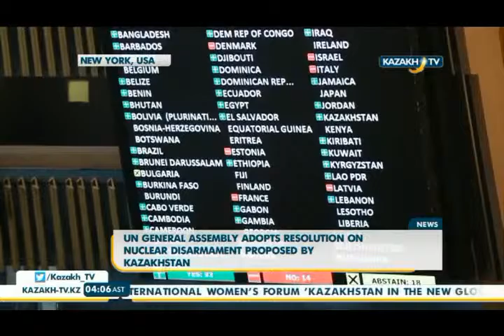UN General Assembly adopts resolution on nuclear disarmament proposed by Kazakhstan - Kazakh TV